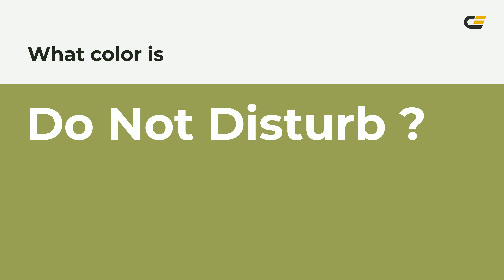Do Not Disturb color 99a456 hex color - Green color - Cool color 99a456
What color is Do Not Disturb ? 99a456 hex color - Green color - Cool color 99a456

Hex 99a456 Color Code is also known as Do Not Disturb color.